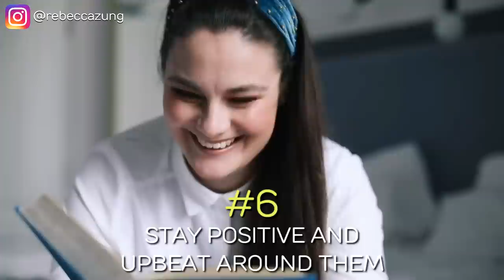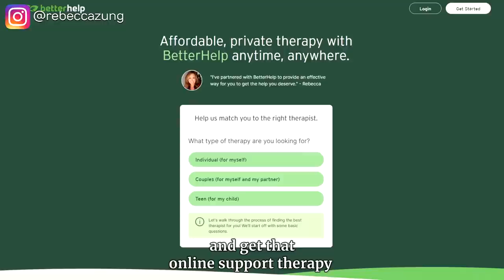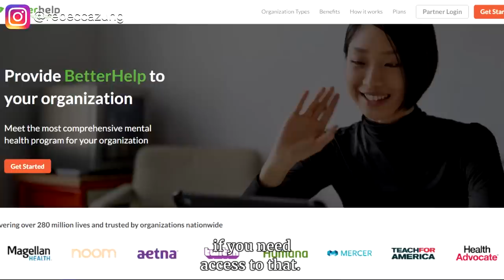8 Ways To Outsmart The Controlling Narcissist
Living with a narcissist can be incredibly difficult. They're often controlling and manipulative, and can make your life a living hell. If you've been struggling to find a way to outsmart the narcissist in your life, look no further. In this video I share 8 powerful ways to get the upper hand!